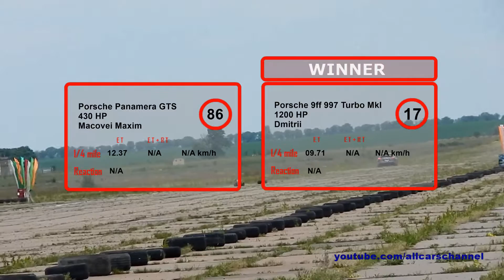Porsche 9ff 997 Turbo 1200 HP vs Porsche Panamera GTS drag race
Drag day Tiraspol 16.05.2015. Porsche 9ff 997 Turbo MkI 1200 HP vs Porsche Panamera GTS drag race. Enjoy!